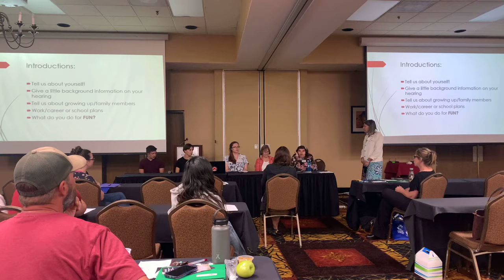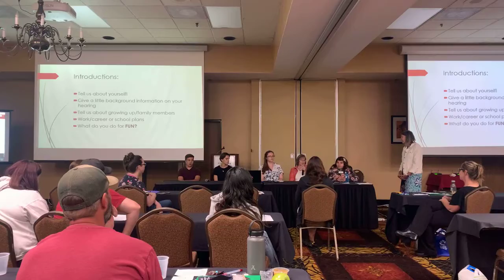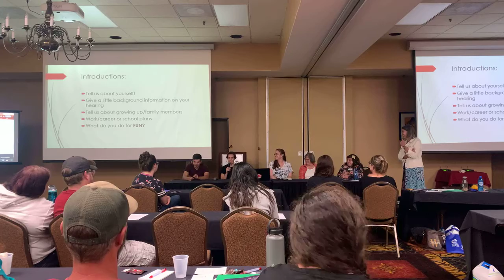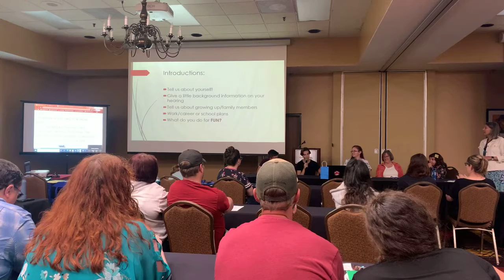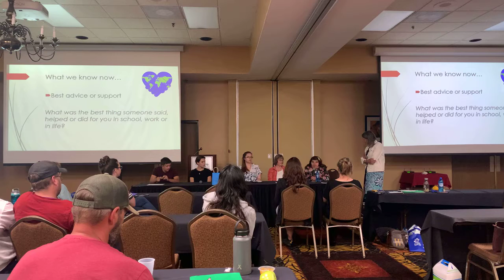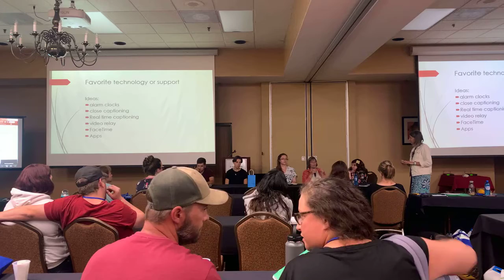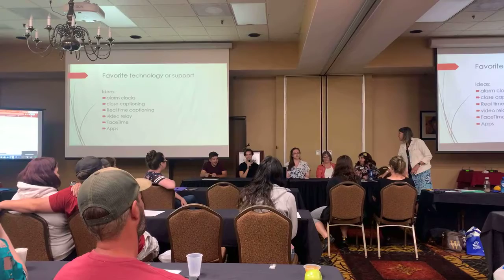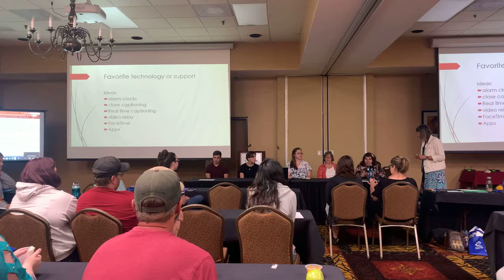DHH Panel Day 1 of Parent Training